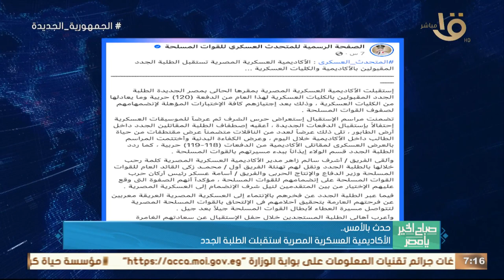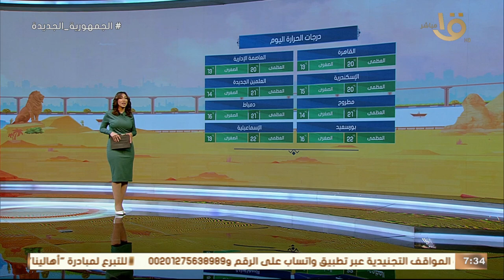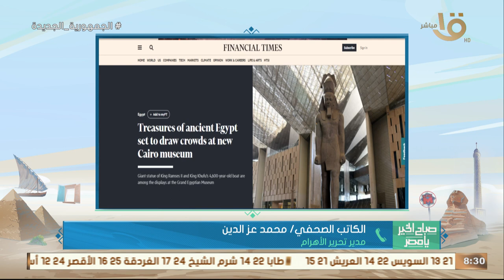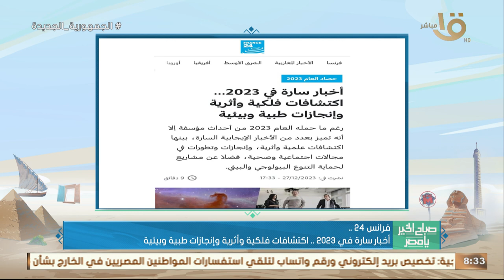كيف تحققت التنمية الزراعية في سيناء؟ .. وحلقة 28-12-2023